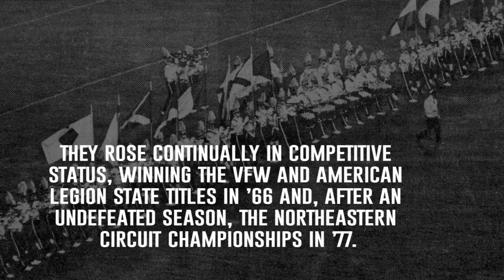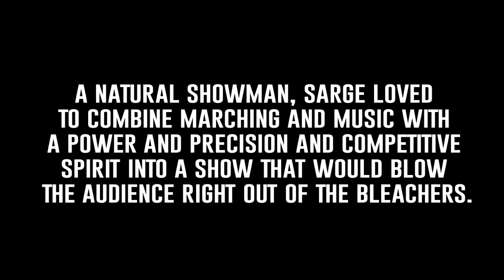Frank Polizzi World Drum Corps Hall of Fame Induction 2023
This video includes remarks that Frank Polizzi recorded before his passing. RIP "Sarge."